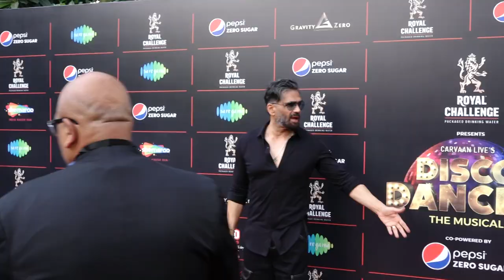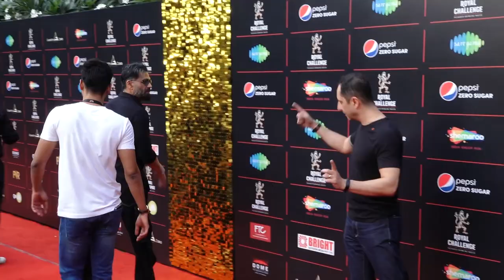Rema Lahiri, Sunil Shetty And Many More At The Disco Dancer Theatrical & Musical Show Visiting The S